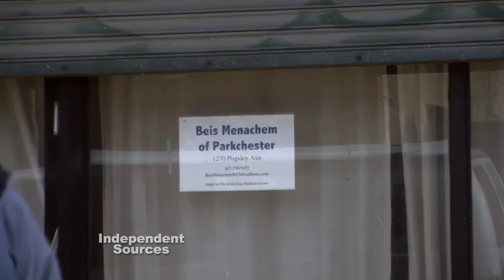Two Faiths under One Roof in the Bronx | Independent Sources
For the past two years, a congregation of Orthodox Jews in the Parkchester area of the Bronx have been praying under the same roof as Muslims at the Islamic Cultural Center of North America. Producer Judith Escalona of CUNY-TV’s show “Independent Sources” spoke with Sheikh Moussa Drammeh, Leon Bleckman of Congregation Beis Menachem, and the community organizer who brought them together, Patricia Tomasulo. To learn how the Gambian-born Sheikh Drammeh came to offer the aging Jewish congregation space for worship, and how the members of his mosque responded, watch the video.

This segment is part of the April 14 episode of CUNY TV's "Independent Sources"